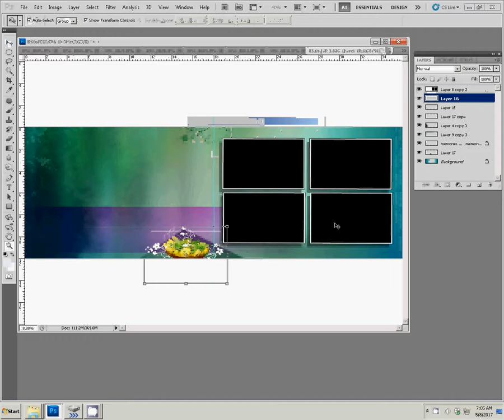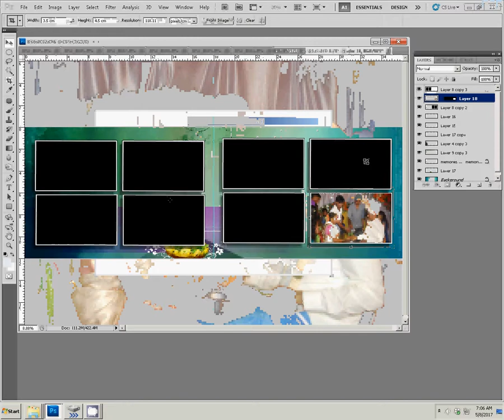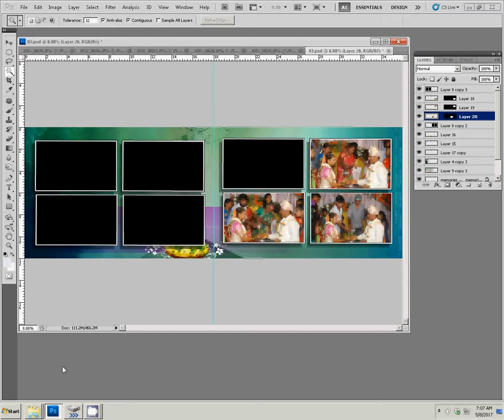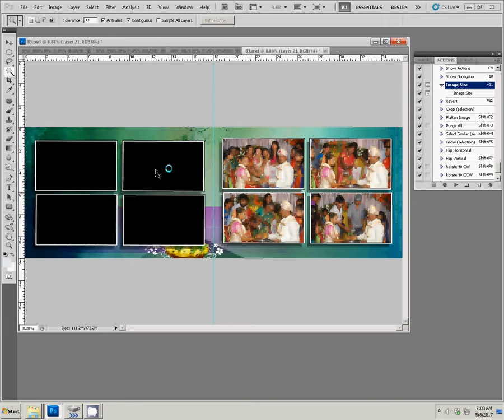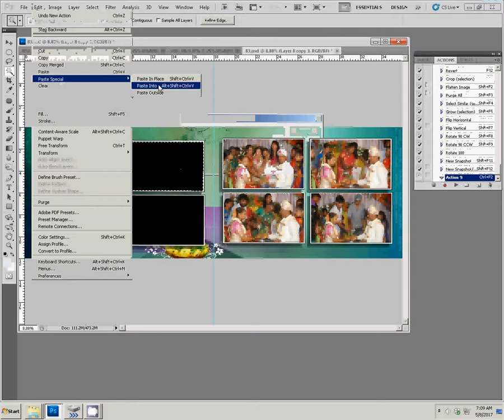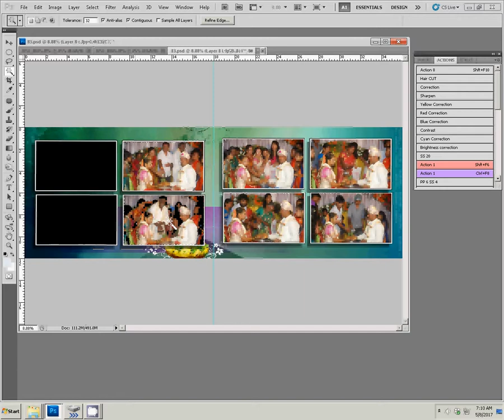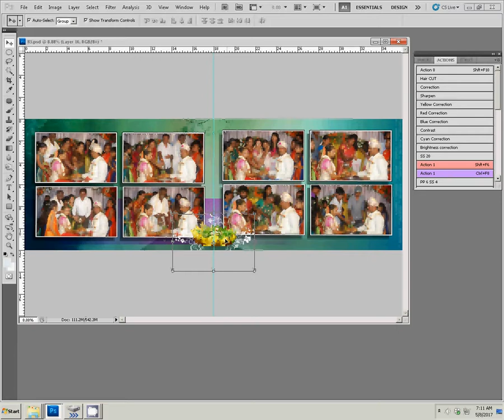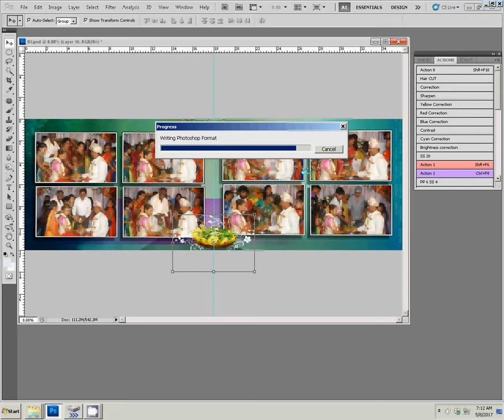Adobe Photoshop Tutorial Wedding DM Design without cutting and template using